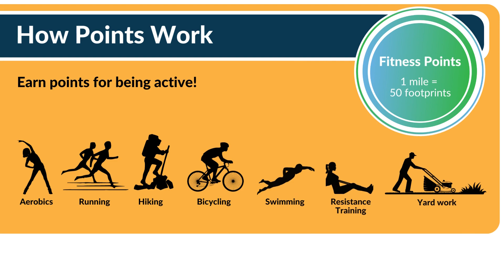What is BreatheStrong+?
Learn more about BreatheStrong+, a year-round, virtual wellness program to help people with cystic fibrosis (and their supporters) develop healthy habits!